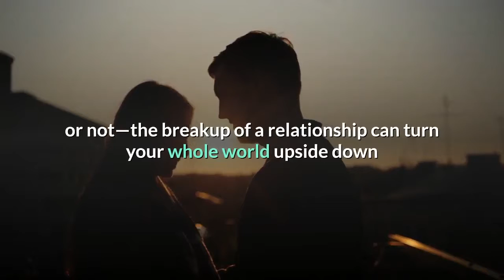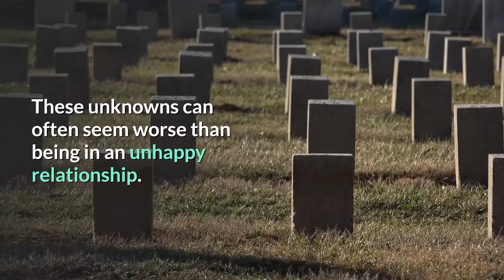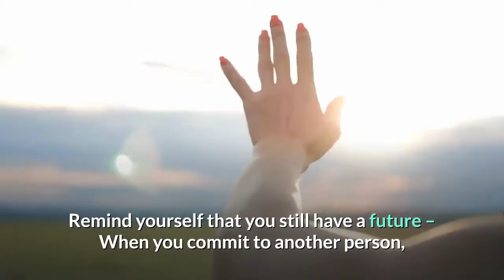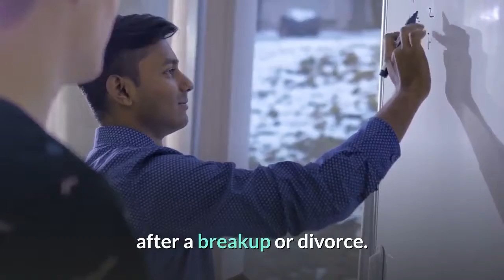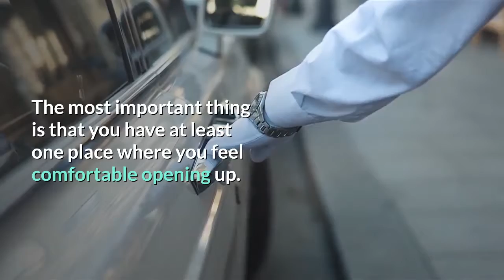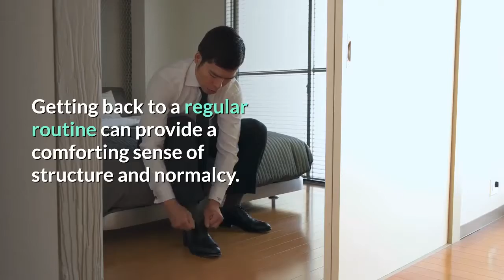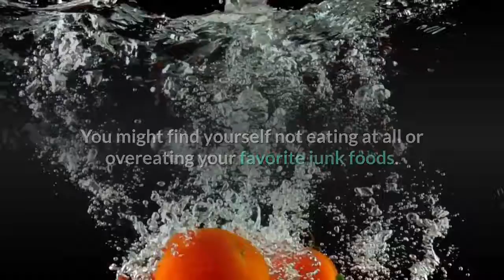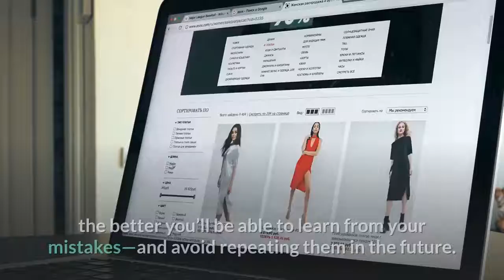dealing with a breakup or divorce | DON'T BUY IT Before You Watch This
(If you decide to purchase, watch the short video from the link, and at the end, you'll get option to purchase.)
dealing with a breakup or divorce
whether you wanted it or not—the breakup of a relationship can turn your whole world upside down and trigger all sorts of painful and unsettling emotions.

Key